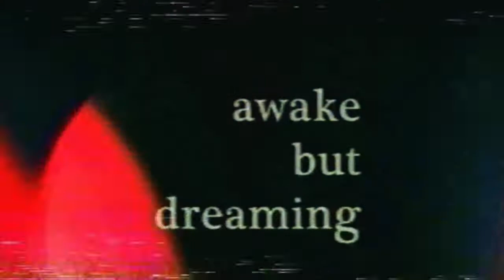Adult Swim Boom Bap Type Beat